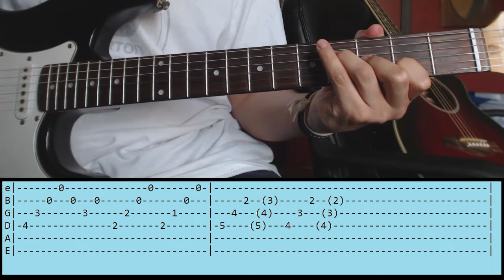Cómo Tocar | Juego de Seducción - Soda Stereo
Versión 2.0 por decirlo así, explico algunas partes de mejor manera y ademas agrego dos acordes que en la versión anterior no están.
Y si... soy algo perfeccionista en esto xD Abrazos!